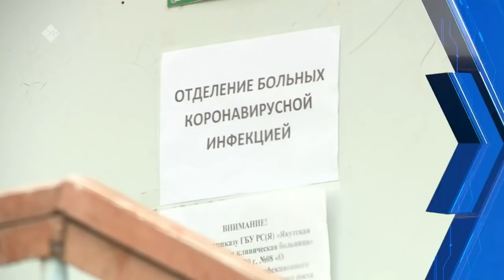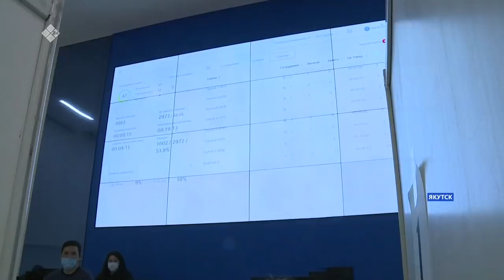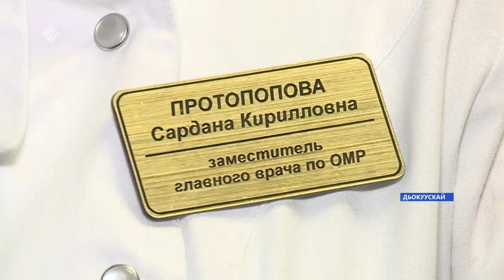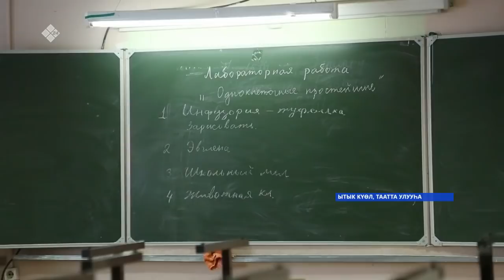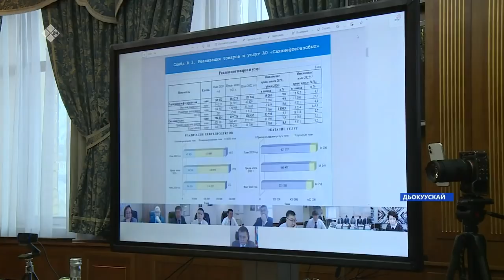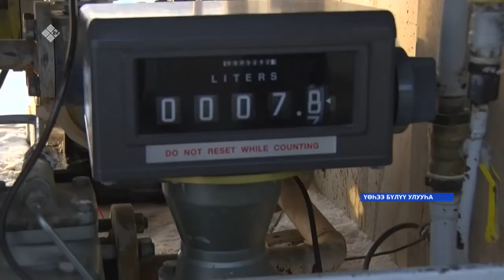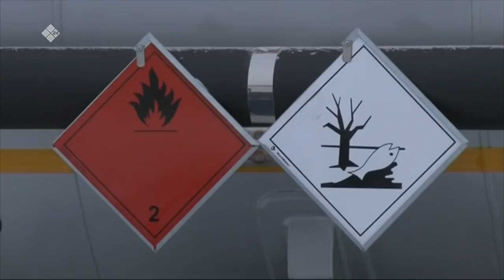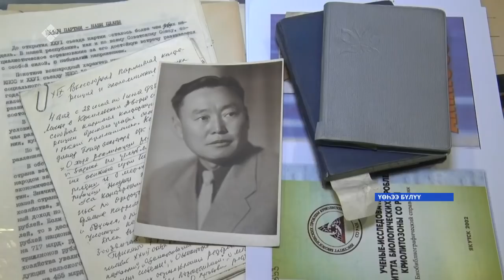Күнтэн күн. «Саха Сирэ» информационнай биэрии (29.01.22)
00:00 Күнтэн күн. «Саха Сирэ» информационнай биэрии:
03:31 Дьокуускайга Триумф спорт комплексыгар амбулаторнай киинҥэ кубулуйда, дьон доруобуйатын көрөр 175 киһи үлэлиир.
12:44 Дьокуускайга хас бэнидиэнньик ахсын атыы-эргиэн кииннэрэ, ырыынактар хайаан даҕаны дезинфекция ыытыахтаахтар.
15:00 Дьокуускайга Очиченко уулуссаҕа керүүтэ-истиитэ суох ыттары тутар пууну улаатыннараллар.
25:22 Айсен Николаев “Газпром добыча Ноябрьск” хампаанньа ааспыт сыллааҕы үлэтин түмүгүн таһаарда.